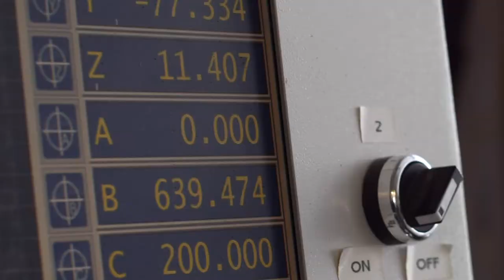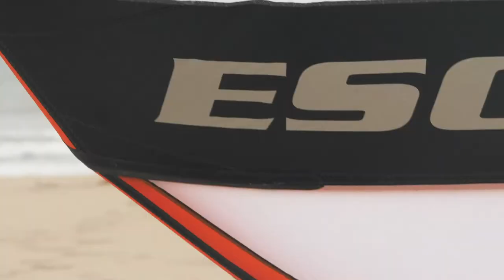From A to Sea: Lieuwe Boards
We're big fans of passionate people putting a whole lotta love into the products they build. Nothing screams that louder than the team at Lieuwe... From concept to finished board, these guys really do live and breathe great kiteboards. Here's all that in action.